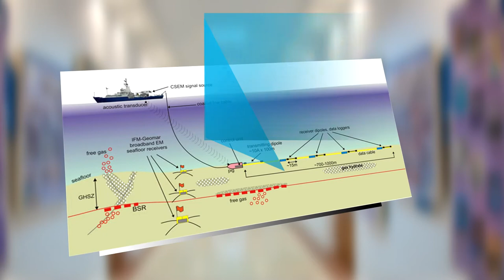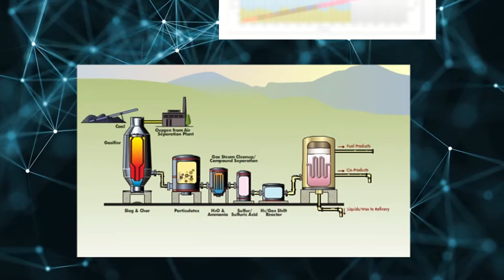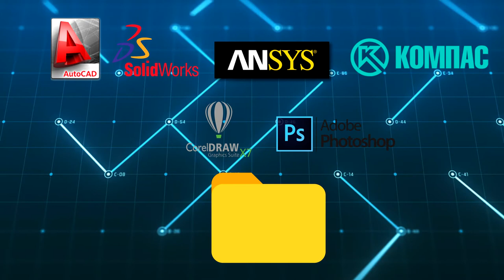We are inviting you to study at the NTU "Dniprovska politechnika", Ukraine!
Underground Mining Department is inviting you to study at the NTU "Dniprovska politechnika"(National Mining University), Ukraine!